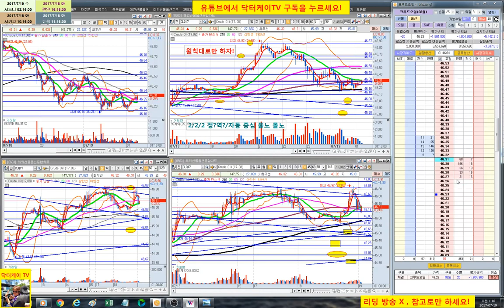= 닥터케이 TV = 실시간 주식매매 방송 35-4회/300만원으로 10억 만들기 프로젝트/해외선물 크루드 오일 실전매매